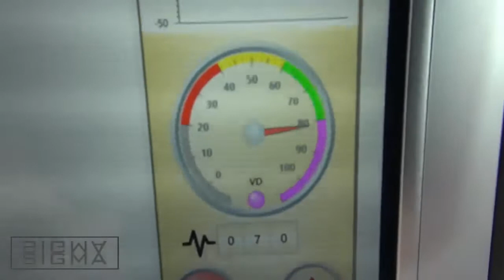Road Construction-Stehr Plate Compactor (SBV 80 H 4)-Amazing machine 2019 #1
In this channel i will upload the video about amazing machinery and tools in the world.
For More awesome videos :D

If you own any of the content in my video and you don't want it appear in my channel, please notify me via private message or email . The content will be MOVED within 24 hours.